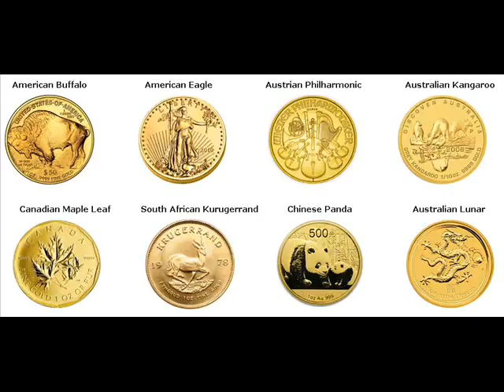Rare Gold Coins For Sale Kent Portage